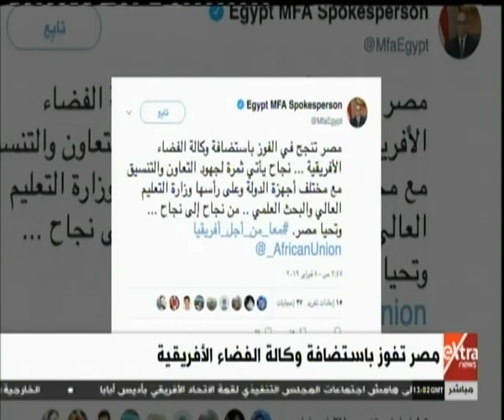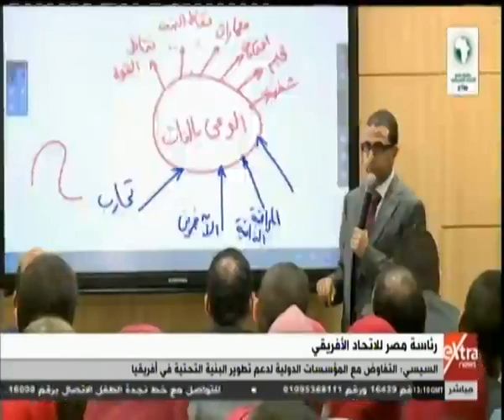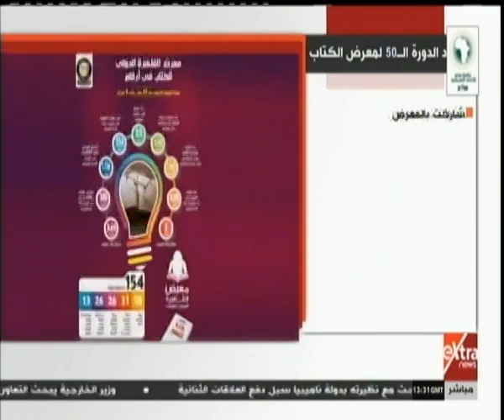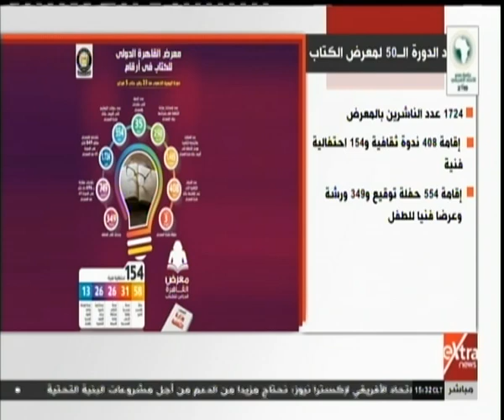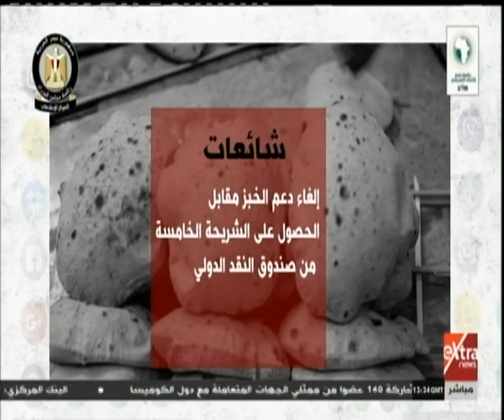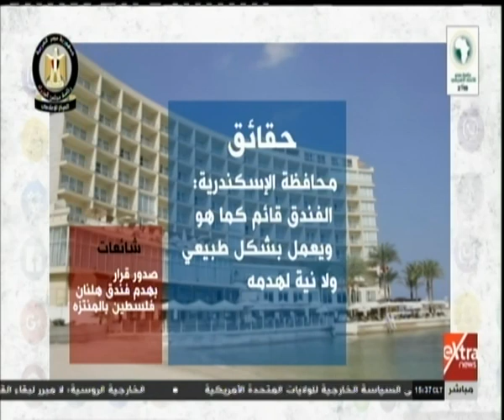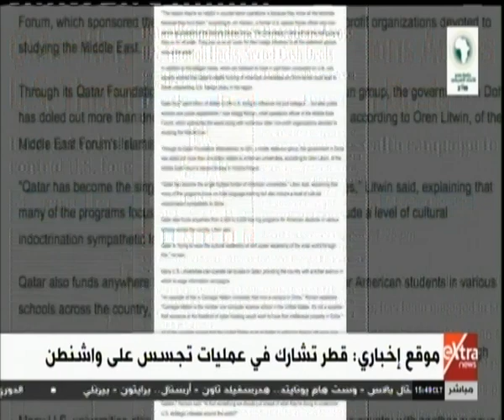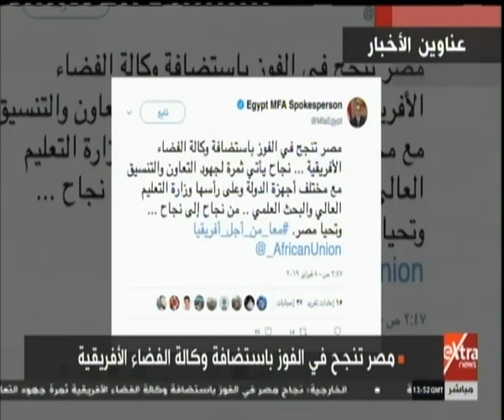غرفة الأخبار| جولة الـ 3 عصرًا الإخبارية مع نانسي نور (كاملة)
غرفة الأخبار| جولة الـ 3 عصرًا الإخبارية مع نانسي نور | 8 فبراير 2019